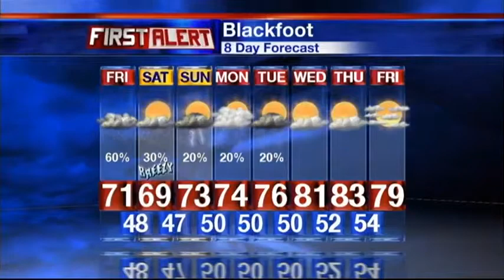First Alert Weather Forecast